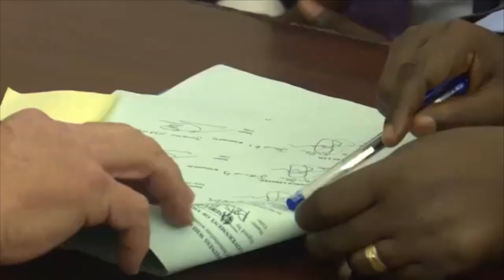SHUGHULI ZA UCHIMBAJI MADINI: Serikali yasaini makubaliano na Kampuni ya Barrick